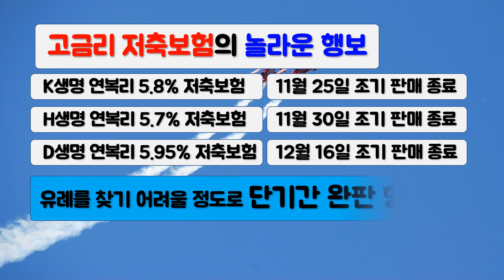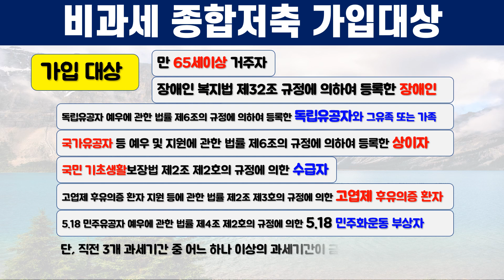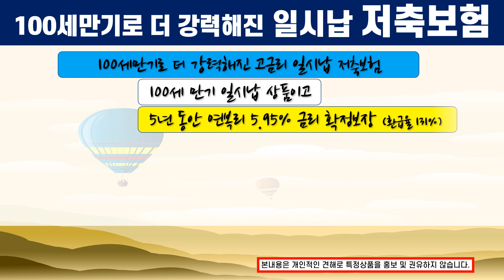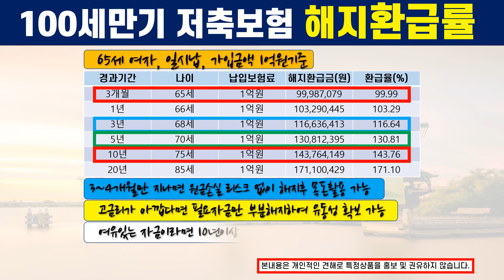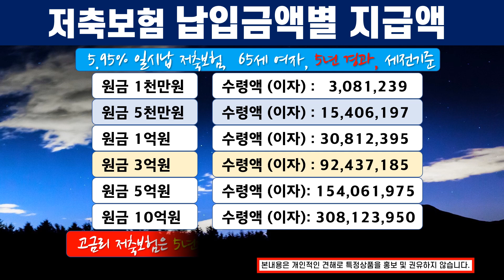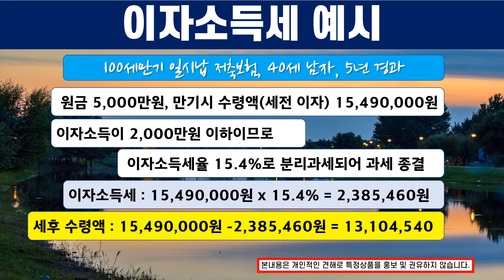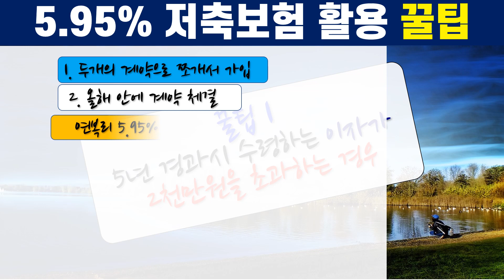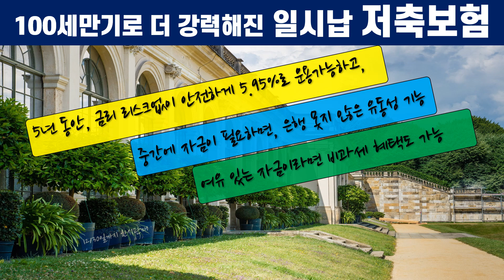5.95% 저축보험! 꼼꼼 종합정리판!/ 뜨거운 성원으로 하루더 연장 / 12/29(목) 판매종료!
5.95% 저축보험 판매가,
고객님들의 뜨거운 성원과, 현장의 간곡한 요청 등으로
하루더 연장되어, 12/29(목)까지 가입 가능합니다.
본의 아니게 판매 종료 날짜를 잘못 알려드린점 사과드립니다.

00:00 : 인트로
00:51 : 100세만기로 더 강력해진 비과세 가능 일시납 저축보험 출시
01:33 : 영상의 순서(꼭 참고 하세요!)
02:50 : 비과세 종합저축제도
04:34 : 저축보험을 비과세 종합저축으로 활용시 유의사항
05:28 : 비과세 종합저축 vs 일시납 비과세
05:58 : 100세만기 고금리일시납 저축보험 핵심내용
06:44 : 100세만기 고금리 일시납 저축보험 상품스펙
07:38 : 100세만기 고금리 일시납 저축보험 해지환급율
08:16 : 복리 5.95% 저축보험 사업비를 감안한 실제 적용금리
08:57 : 5년 경과시 실제 적용금리는 단리 6.19% / 복리 5.41%
09:43 : 3년 경과시, 5년 경과시 납입금액별 지급액 예시

11:40 : 저축성보험의 비과세조건
12:25 : 100세만기 일시납 저축보험 비과세
12:53 : 저축보험의 이자소득세와 금융소득종합과세
13:23 : 5년 경과 저축보험 이자소득세 부과 예시 - 세금계산
14:02 : 5년 경과 저축보험 금융소득종합과세 예시 - 세금계산
15:04 : 금융소득종합과세 면세점까지만 가입원할 때 납입금액
15:41 : 예금자보호 한도까지만 가입원할 때 납입금액

16:15 : 연복리 5.95% 저축보험 활용 꿀팁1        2개의 계약으로 체결 / 올해 안에 체결
17:32 : 활용꿀팁 2 : 부분해지 통한 방법18:44 : 저축보험의 연금전환 이슈
19:22 : 영상 정리 & 클로징
부분해지 통한 금융소득종합과세 합법적으로 피하는 방법 마지막 특판 드디어 출시
100세만기 고금리 일시납 저축보험 고금리 저축보험 비과세 비과세 가능한 고금리 저축보험 마지막 고금리저축보험 특판 저축보험 판매종료 굿바이 5.95% 저축보험
3년납 저축보험 고금리엔 닥치고 가입 가입금액별 지급이자액
일시납 연금 저축보험 최고의 저축보험 #6%대 저축보험 정부 제동 이자소득세 금융소득종합과세 저축보험 활용 꿀팁 연복리 5.95% 저축보험 연복리 5.8% 저축보험 연복리 5.7% 저축보험 저축보험의 연금전환 저축보험 2개로 나눠서 가입 은행 5%대 예금이 사라지고 있다 저축보험 판매종료 임박